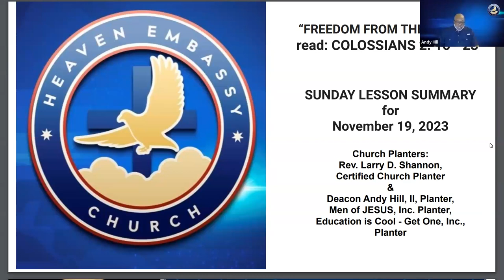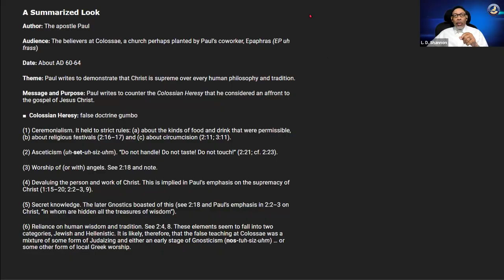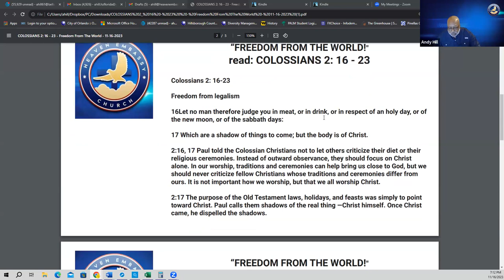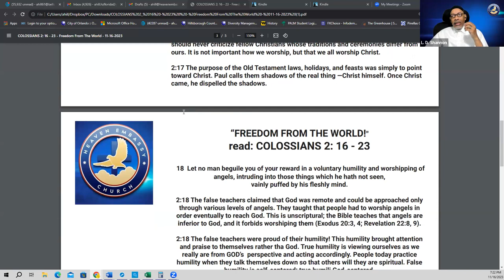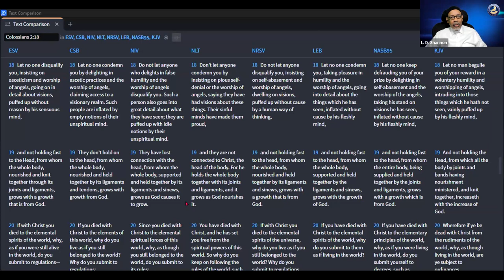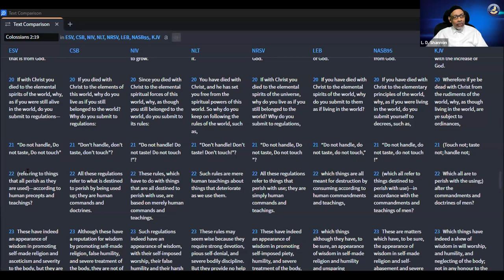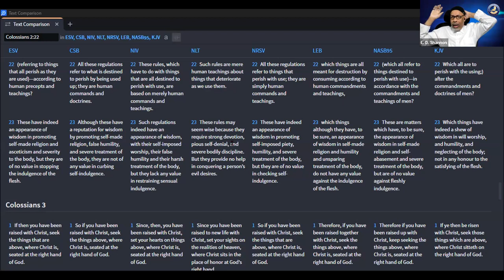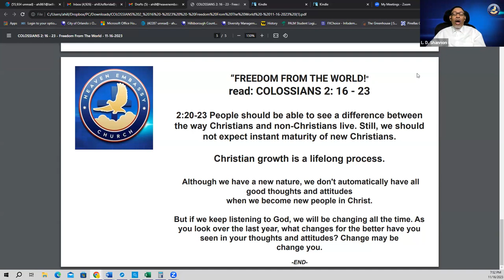Topic: November 16, 2023 - SUNDAY SCHOOL LIVE - “FREEDOM FROM THE WORLD!" COLOSSIANS 2: 16-23.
Heaven Embassy Church is a Church of reinforcement of designated Sunday  School lessons on a National and InterNational Basis.  We follow the WORD!

JOIN US EVERY THURSDAY, to read, study, pray and discuss the upcoming Sunday School Lesson. This week's lesson is entitled - Topic:  November 16, 2023 - SUNDAY SCHOOL LIVE - “FREEDOM FROM THE WORLD!" COLOSSIANS 2: 16-23.

Planter Deacon Andy Hill will read the sciptures and Chief Planter Pastor Larry D. Shannon will  add the SPIRITUAL MEAT for Teachers and Others in anticipation of Sunday Morning, the day of Praise and Worship, but study comes first!  JOIN US and be better prepared on SUNDAY MORNING!